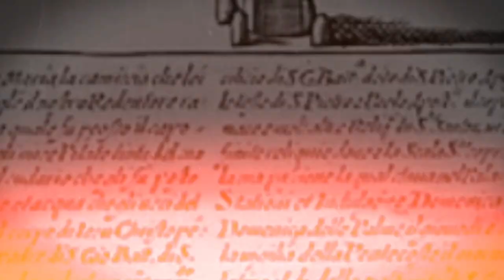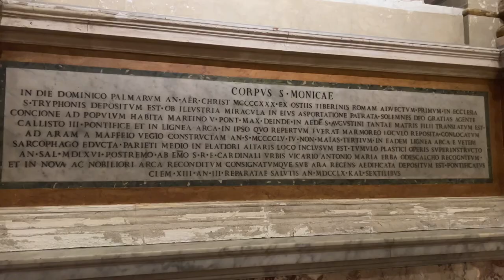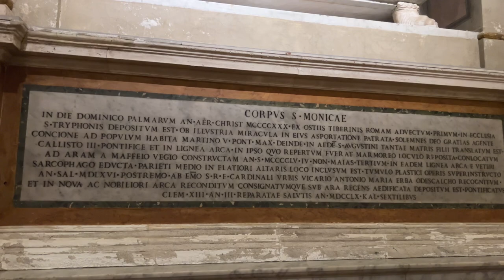4K Rome, Roman Station Church: [IV] Saint Augustine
Today we explore the Roman Station Church for this Saturday after Ash Wednesday: the Basilica of Saint Augustine

And, most importantly, please pray for our apostolate throughout this season of Lent! I can't wait to show you this beautiful pilgrim Lenten journey!